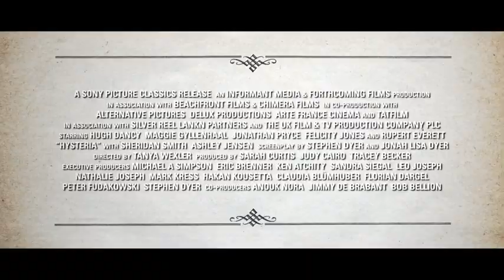Trailer: Hysteria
In "Hysteria," a romantic comedy set in Victorian London, young doctor Mortimer Granville is struggling to establish himself. When he lands a job assisting Dr. Dalrymple, a renowned specialist in women's medicine, Mortimer is introduced to a new treatment for female hysteria - manual stimulation. As Mortimer becomes more involved in treating these patients, he begins to question the ethics of the treatment and its effects on the women. Along the way, Mortimer also finds himself falling for Dalrymple's strong-willed daughter, Emily. As Mortimer navigates his feelings for Emily and his growing unease with the treatment, he must decide where his true values lie. "Hysteria" is a charming and humorous exploration of love, medicine, and societal norms in the Victorian era, with a touch of modern sensibility. The film blends romance, comedy, and social commentary to create a delightful and thought-provoking story that will entertain and enlighten audiences.